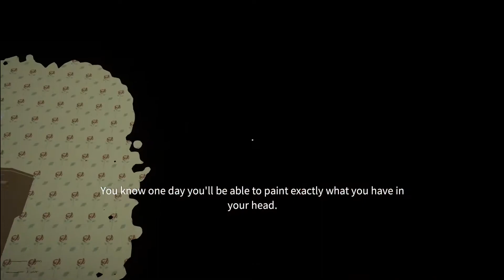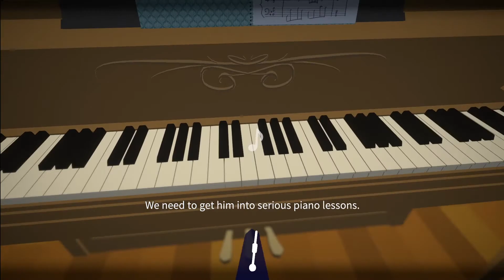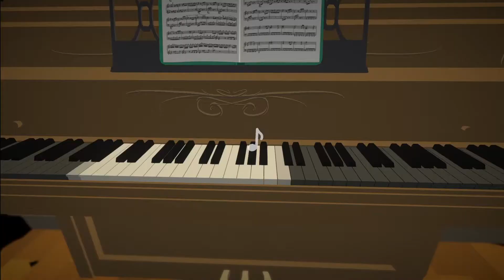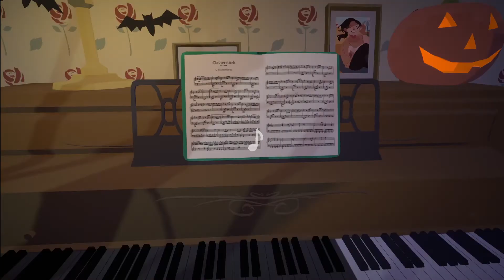WHAT DO A CAT AND MY SOUL HAVE IN COMON? (Before Your Eyes #1)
Edited by Shin_Is_As_Shin_Does!

I stream mainly Nintendo games and I love them so much! I also record a bunch of indie games and games I play with my friends! But that wont stop me from enjoying the game and I hope it wont stop you either!

Before your eyes is about a journey through the life of a dead person. you must tell a story about your entire life to determine where your soulk will end up by reliving important moments of your life. but there is a twist. You move forward through the game and through time by blinking. The game takes over your camera and monitors eye movements and blinking! You know what they say, time passes you in the blink of an eye!